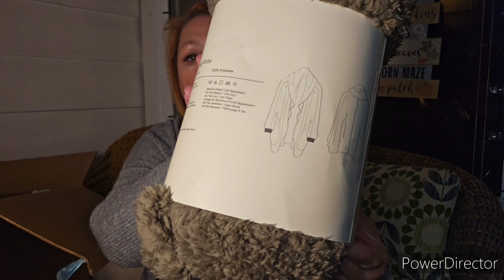Fabfitfun Refill Mystery Bundles & Add-ons!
Fabfitfun is a quarterly lifestyle subscription box. They also have between the box sales where you get deep discounts on products you love as well as mystery bundles and uncustomized boxes.

All opinions are mine alone and do not represent YouTube or any companies mentioned in any video.